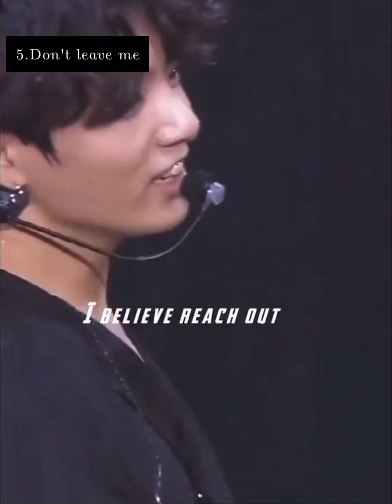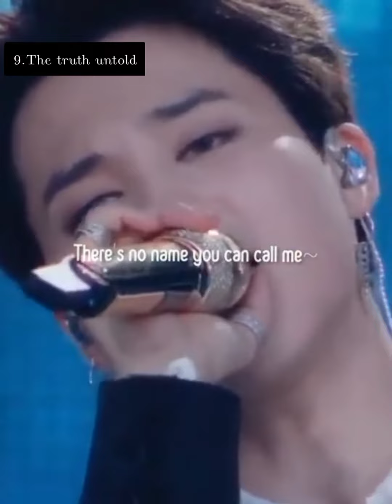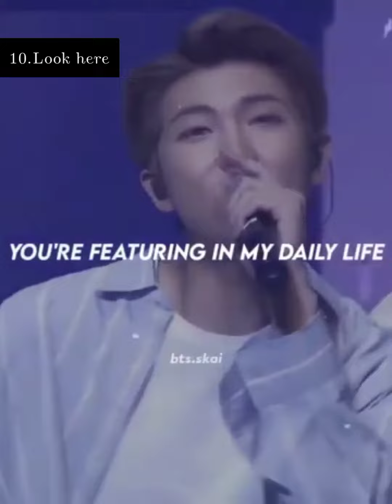Put ur finger down if u know this bts song 🎵